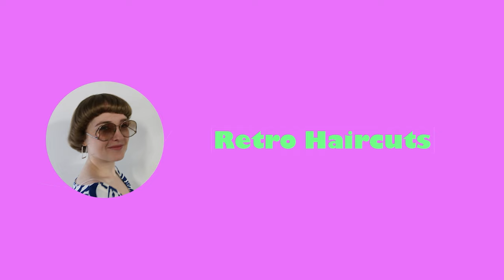Going Out Tonight with a Mushroom Haircut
Page and I did a Mushroom Haircut (Wedge Haircut) then went out to a bar to show it off